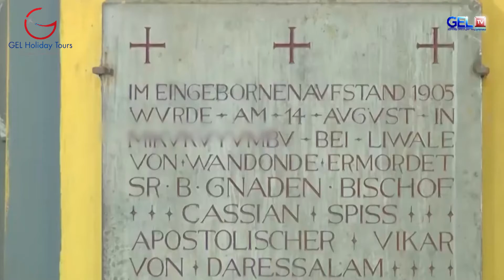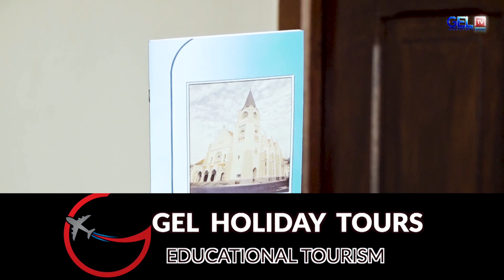MAAJABU KANISA KUU LA MTAKATIFU YOSEPH JIMBO KUU LA DAR ES SAALAM